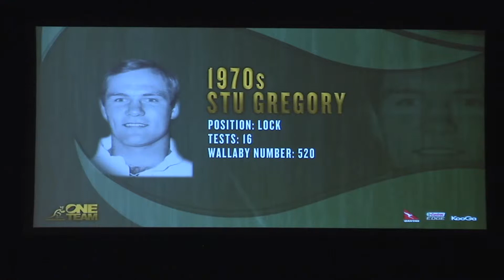Classic Wallabies Statesman Jules Guerassimoff